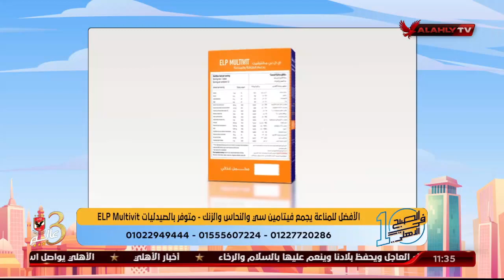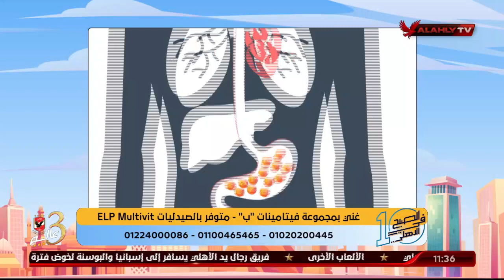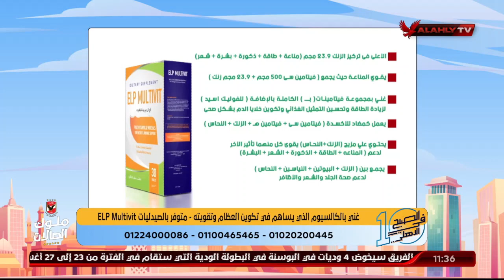دور الفيتامينات لدعم قوة وصحة الجسم مع د. دينا أبو السعود والمكمل الغذائي Elp Multivit